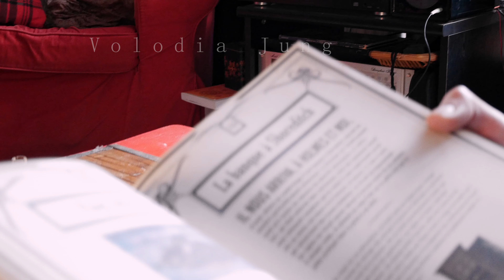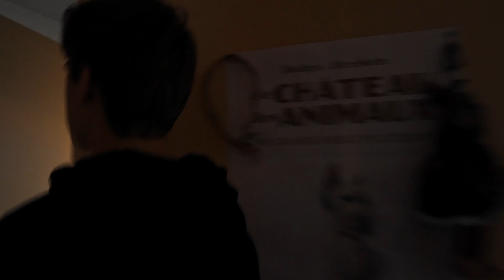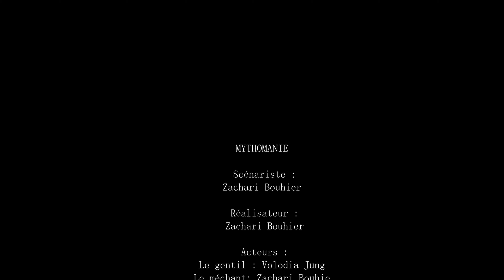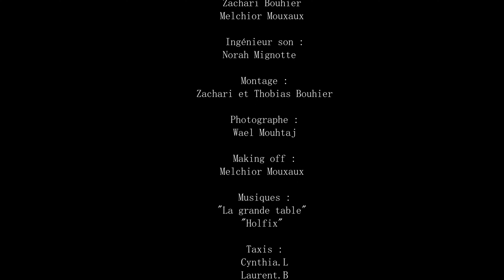court metrage "Mythomanie" (Abstrait)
merci à toute l'équipe d'avoir participé à ce court métrage  !
Et n'oubliez pas, ne rentrez pas dans un mur, car ça serait difficile d'en ressortir...
photophore production

Objectif

 stabilisateur et RIG

Son

Lumière

Autre

2 heurs pour faire un film ? (making off/ court métrage )

PS: nous n'avons pas noté les câble cache objectif batterie ect...